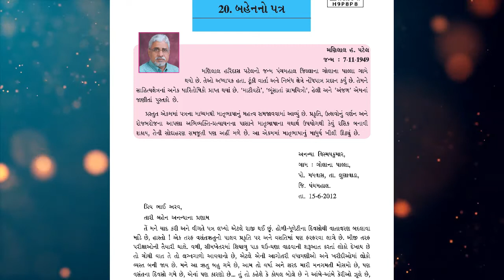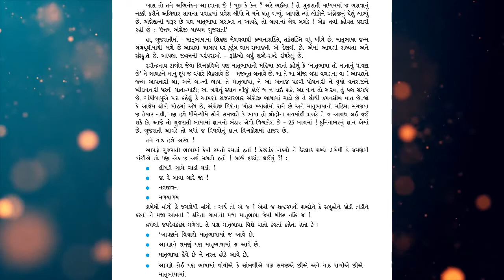[SEM 2] Gujarati STD 8 (23-04-2021)